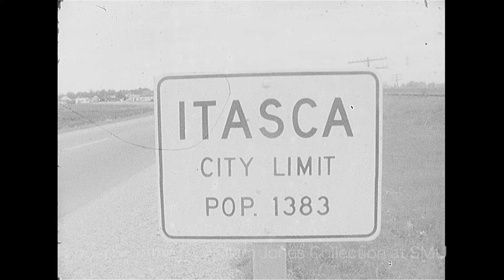City Of Itasca, Texas Celebrates Dr. Clark C. Campbell - April 1961 (Silent)